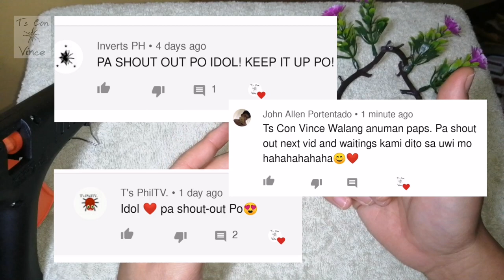Maingat na lipat-bahay 🕷️👌 | Rinko's Rehousing | 2nd DIY Acrylic Enclosure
VLOG#36: It's another rehouse video, but this time with one of his girl Ts, Rinko. Again, Vince has successfully made another DIY clear acrylic enclosure where he will house this heavy webber and hoping she would be pleased with the setup.

Special Thanks to my Master keepers, Pinoy exotic vloggers:
@Gorby Exotics
@Eksotik TV

@Schizo-Pelma Tv

TsConVince Tarantula Collection

1. Acanthoscurria Geniculata
Brazilian White Knee Tarantula
(Matured Female)
2. Neoholothele Incei Gold
Trinidad Olive Tarantula -Gold
(Matured Female)
3. Neoholothele Incei Standard
Trinidad Olive Tarantula
(Matured Female)
4. Monocentropus Balfouri
Socotra Blue Baboon Tarantula
(Juvenile Female x 1; Spiderling x 5)
5. Psalmopoeus Cambridgei
Trinidad Chevron Tarantula (Spiderling)
6. Psalmopoeus Irminia
Venezuelan Sun Tiger Tarantula (Spiderling)
7. Poecilotheria Striata
Ornamental Tarantula (Spiderling)
8. Poecilotheria Metalica
Gooty Shaphire Ornament Tarantula
(Spiderling)
9. Ephobus Murinus
Skeleton Tarantula (Spiderling)
10. Grammastola Pulchra
Brazilian Black Tarantula (Juvenile)
11. Grammastola Pulchripes
Chaco Golden Knee Tarantula (Spiderling)
12. Phormictopus Auratus
Cuban Bronze Tarantula (Spiderling)
13. Phormictopus Atrichromatus (Spiderling)
14. Harpactira Pulchripes
Golden Blue Leg Baboon Tarantula (Juvenile)
15. Haplocosmia Himalayana
Himalayan Earth Tiger Tarantula (Spiderling)
16. Tliltocatl Vagans
Mexican Red Rump Tarantula (Spiderling)
17. Tliltocatl Albopilosum
Nicaraguan Curly Hair Tarantula (Spiderling)
18. Lyrognathus Giannisposatoi (Spiderling)
19. Lasiodora Parahybana
Brazilian Salmon Pink Tarantula (Spiderling)
20. Pseudhapalopus sp. Blue S (sling)
21. Acanthascuria Balcozna c Sternalis (sling)